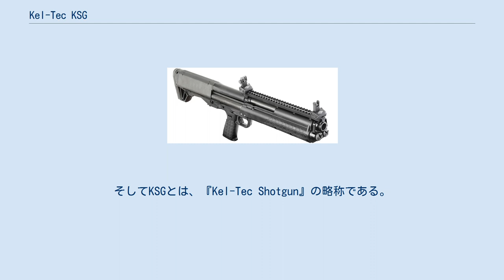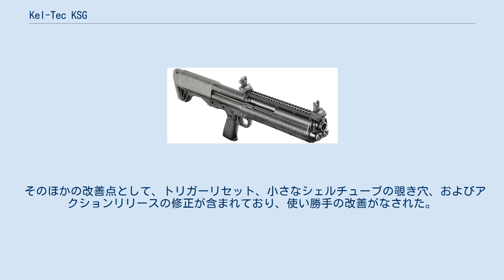Kel-Tec KSG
Kel-Tec KSGは、アメリカ合衆国のKel-Tec CNC社が生産している12番径ブルパップ方式ポンプアクション散弾銃である。
 警備用・保身用として開発された。
切り替え可能な2つのチューブラーマガジンを持つのが最大の特徴であり、手動で切り替えることで2種類のショットシェルを使い分けることが可能とされる。
そしてKSGとは、『Kel-Tec Shotgun』の略称である。
 2011年のSHOTショーで、同社製の銃火器では第2弾となるブルパップ製品として発表され、分類としてはデュアルマガジン・セレクトフィード・ポンプアクション・ショットガンとも呼称される。
発売後、作動方式は古典的なポンプアクション方式だったにもかかわらず、そのコンパクトなサイズでありながら、高火力という相反する二つの要素を見事に両立させた点で注目を集める。
 開発発表を行った当初、Kel-Tec社側は希望小売り価格は880ドルと予想していたが、実際に出荷が開始された2011年後半で市場からは予想以上の反響を呼んだため、出荷が始まってから初期の頃はかなりの品薄状態が続いた。
それに加えて1年後の2012年に相次いで起きた乱射事件によって、銃規制の対象になるのでは無いかという懸念も重なり、Kel-Tec社は本銃の開発費が回収出来なくなる事を危惧して2013年に値上げをする事を流通業者に発表した。
値上げした事で市場ではプレミアが付いて2000ドル以上の価格となった事もあったが、2014年に規制の心配が薄らいでいき、MSRPは約990ドルに落ち着いていくが、それでも供給自体はやや追い付いていない事から、2014年時点では約1300ドル程で取引されている。
 バレルロックは、ボルトの上部にあるスイングウェッジによって行われ、バレルエクステンションに係合する。
 銃身の下に備えた2つのチューブラーマガジンから供弾される。
チューブラーマガジンが2つあることで単純に装弾数を増やすだけでなく、後述の通り撃ち分けを行うことが可能である。
 給弾はピストルグリップの後ろにある3ポジションレバーを切り替えて、手動でマガジンを選択する必要がある。
レバーを片側に切り替えることで、それぞれのマガジンから給弾される。
 1つのマガジンが空になった場合、マガジン選択レバーをもう一方のマガジンに手動で切り替えるか、空のマガジンにショットシェルを装填する必要がある。
 また、2つのチューブラーマガジンを有することを利用し、それぞれのチューブラーマガジンに別の種類のショットシェルを装填することにより、3ポジションレバーを切り替えるだけで、散弾とスラッグ弾を必要に応じて撃ち分けるなど、発射するショットシェルの撃ち分けをする芸当が可能である。
 また、3ポジションレバーを中央にすることで、マガジンからの給弾を停止し、薬室に直接手動で1発装填できる。
 ショットシェルは、銃底、ピストルグリップの後ろにある大きな装填/排出ポートからマガジンに装填される。
 この方式をとることで、左構え・右構えどちらでも射撃しやすい銃となっているが、空薬莢が同じポートから排出されるため、熱せられた薬莢が腕に当たるのが欠点とされる。
 照準器は、バレルの上にある標準のピカティニーレールを使用することで装備ができる。
 2本目のピカティニーレールはスライドフォーエンドの下部にある。
 各チューブには合計7個の2.75インチ (70 mm) 12番径ショットシェルまたは6個の3インチ (76 mm) ショットシェルを装填できる。
 Kel-Tec CNCは、銃身・チューブラーマガジンを延長させた派生型「KSG25」を開発し、装弾数を7×2+1の15発から12×2+1の25発に増強したものを開発した。
 また、チューブラーマガジンを1本に減らし、軽量化を図った「KS7」も販売されている。
 KSGが2011年に発表されて以来、セレクタースイッチの破損、二重給弾といった構造上の問題点が指摘された。
 Kel-Tec CNCはこれらの問題を解決した改良品を迅速に開発し、初代KSGを無料でアップグレードすることも提案した。
 そのほかの改善点として、トリガーリセット、小さなシェルチューブの覗き穴、およびアクションリリースの修正が含まれており、使い勝手の改善がなされた。